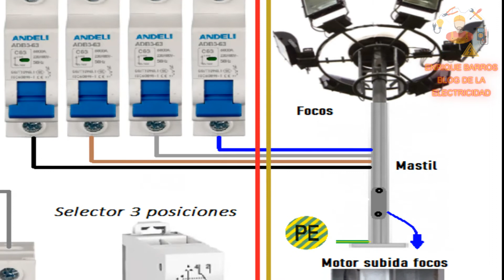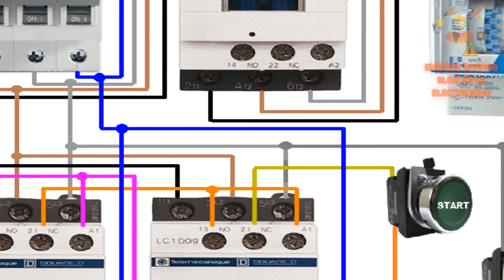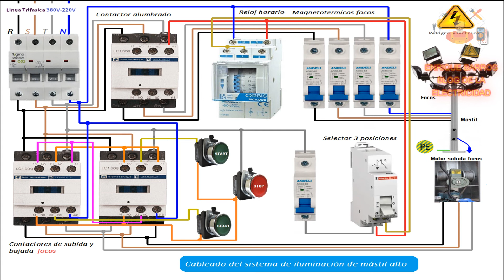Cableado iluminación mastil alto